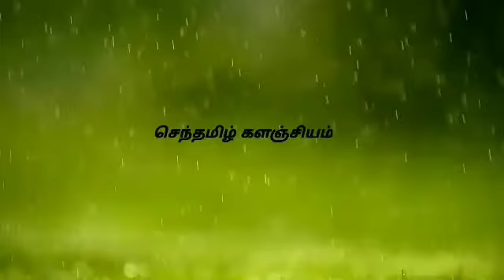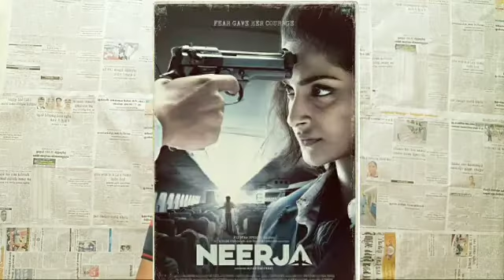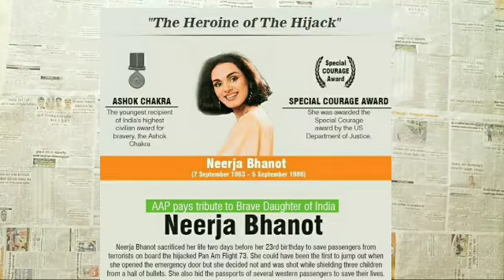நிராஜ் பானோட் சாதனைப் பெண்மணி | செந்தமிழ் களஞ்சியம் | தாமோதரன்ரகுநாதன் |Sk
நிராஜ் பானோட் என்ற 22 வயது இளம்பெண் உலக நாடுகளையே திரும்பி பார்க்க வைத்தவர்.இவர் முதல் இந்திய விமானப் பணிப்பெண் மற்றும் முதல் அசோக் சக்ரா விருது பெற்றவர். இவர் 1985 செப்டம்பர் 5 தேதி தீவிரவாதிகளிடமிருந்து 300 பயணிகளை காப்பாற்றிய சரித்திர பெண் ஆவார் இவரைப் பற்றி இந்திய பெண்கள் அனைவரும் தெரிந்து கொள்ள வேண்டும்.

Niraj Banot, a 22 - year - old teenager, is the first Indian flight attendant and the first recipient of the Ashok Chakra Award.  She is the historical woman who saved 300 passengers from terrorists on September 5, 1985. All Indian women should know about her.
நல்ல தகவலை பகிர்ந்து நல்ல சமுதாயம் உருவாக்குவோம்.

Dhamotharan CPR